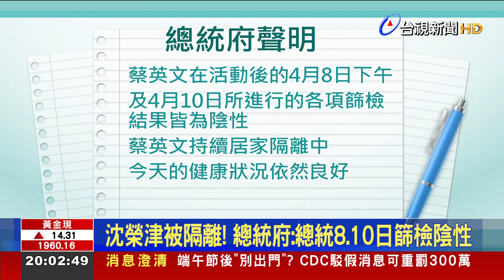政院3駕駛確診!急設篩檢站 沈榮津隔離中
疫情也燒進行政院！繼立法院、監察院接連有助理、公務車駕駛確診後，總統蔡英文也因接觸確診家人，要隔離到14號。行政院今天(11)也出現3名公務車駕駛染疫，行政院副院長沈榮津以及副秘書長何佩珊，因為都是駕駛的密切接觸者，必須居家隔離，目前最新的PCR採檢是陰性。行政院(週一)下午也火速設置篩檢站，供內部同仁進行篩檢。